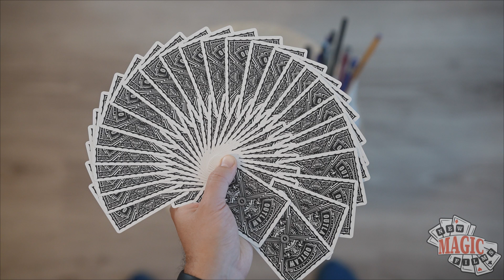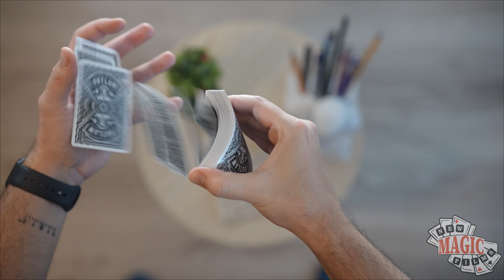Ziua 314: Outlaw Hell Riders Playing Cards | Zidul de carti